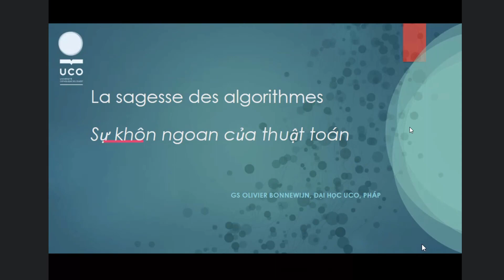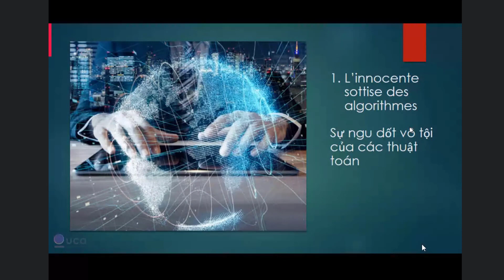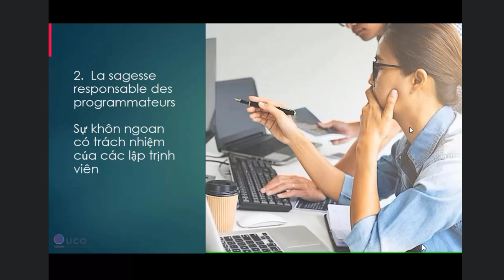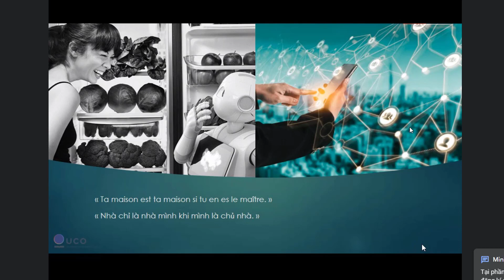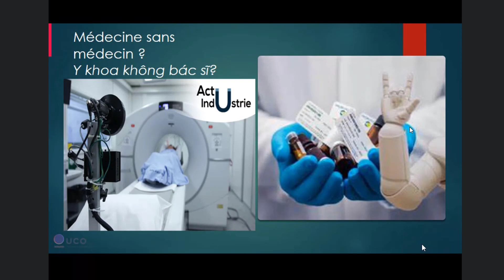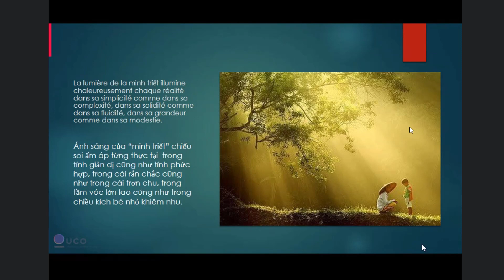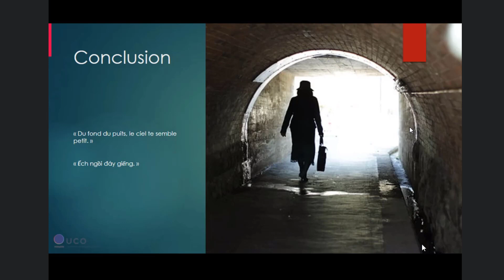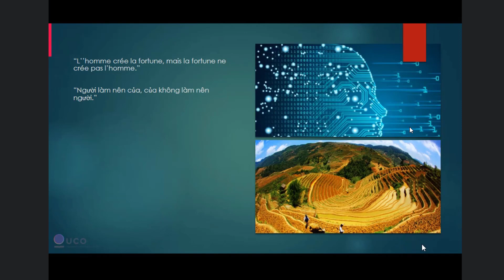Sự không ngoan của thuật toán - La sagesse des algorithmes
Báo cáo viên: TS. Olivier Bonnewijn (UCO)
Báo cáo chuyên đề: “Trí tuệ nhân tạo (AI): sức mạnh kỹ thuật, đột phá nhân chủng học, thách thức xã hội”
Thời gian: Thứ 2, ngày 17 tháng 04 năm 2023